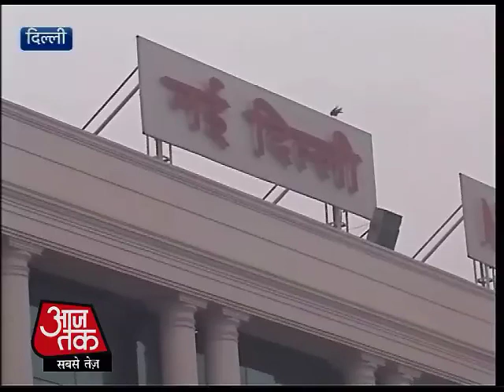उत्तर भारत में कड़ाके की ठंड ने निकाला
दिल्ली के साथ पूरे उत्तर भारत में कड़ाके की ठंड पड़ रही है. जम्मू कश्मीर में पारा शून्य से काफी नीचे चला गया है जबकि हिमाचल, पंजाब, राजस्थान, उत्तर प्रदेश भी शीत लहर की चपेट में है. ठंड की वजह से लोगों का जीना मुहाल हो गया है.